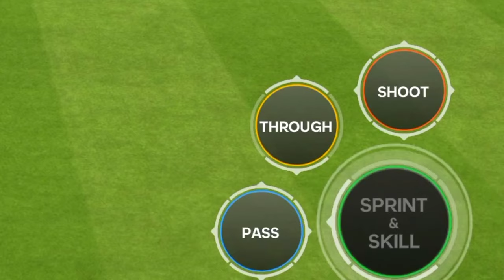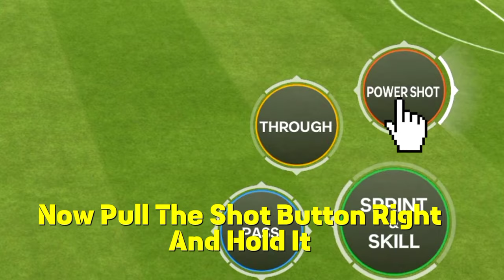Score From Long Distance In Fc Mobile 🤯😱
How To Score A Long Shot Goal In Fc Mobile